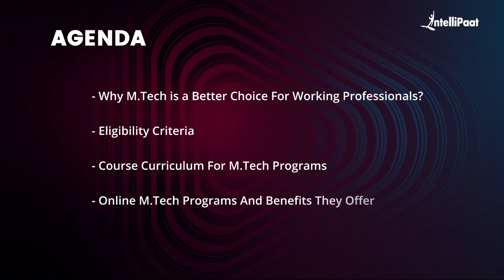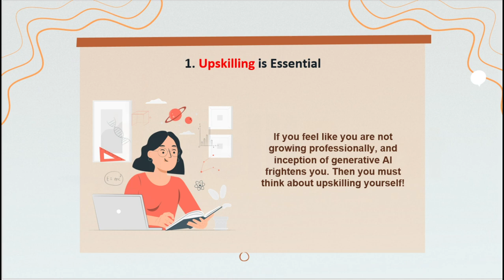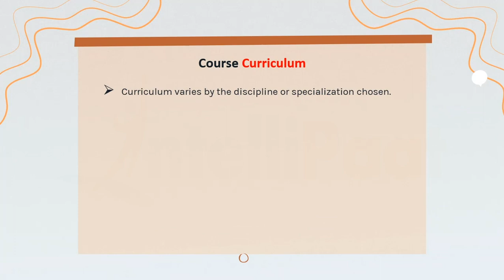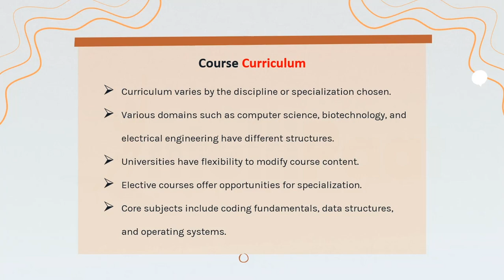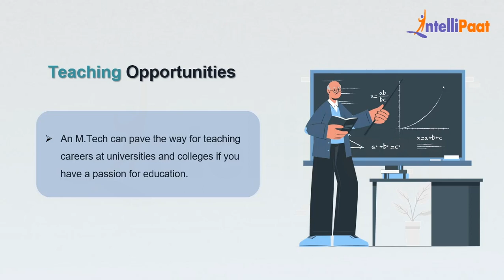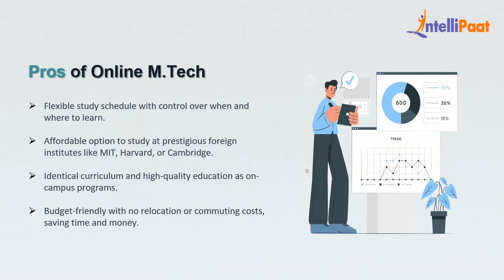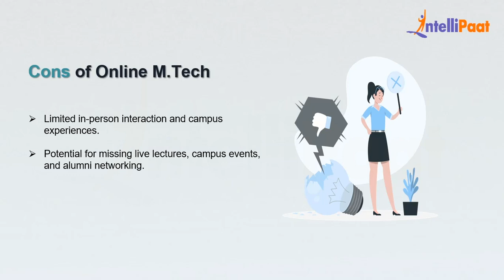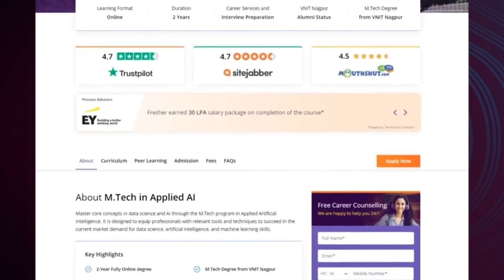MTech For Working Professionals | Online MTech | Intellipaat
In this video on MTech for working professionals, we will cover why MTech is a better choice for working professionals, and then we will look into the Eligibility Criteria and Course Curriculum, we will also see How MTech can be beneficial for working professionals and How Online MTech programs help working professionals to grow in their domain.

✅ What are MTech structures for working professionals?
M. Tech For Working Professionals is a course that is a 2-year postgraduate program for aspirants who have completed their bachelor's degree in BE/BTech or the same domain.

✅Is MTech for working professionals worth it?
If you are someone who is looking to upskill yourself in terms of knowledge and compensation, then pursuing m.tech can be an excellent choice for working professionals.

✅Which MTech course is best for working professionals?
The choice of the best M.Tech course for a working professional depends on their background, career aspirations, and the skills in demand in their industry. It's essential to research and select a specialization that aligns with your goals and industry trends. There are many options in which you can specialize such as Artificial Intelligence, Machine Learning, cyber security, software engineering, robotics, and many more.

This M.Tech program in applied artificial intelligence is designed to help professionals enhance their careers in the fields of data science and AI. The online M.Tech program helps you master data science, data analytics, and artificial intelligence skills to help you grow in your career. Learn from VNIT Nagpur faculty and industry experts through this online M.Tech program. Get the M.Tech degree from India’s most prestigious engineering college.

☑️Graduates/Post graduates with B.E / B. Tech / M.E / M. Tech / M. S. / M. Sc. / MCA Degree
☑️Professionals looking to grow their career with a Master’s in AI and ML.

👉🏼2-Year Fully Online degree
👉🏼M.Tech Degree from VNIT Nagpur
👉🏼Alumni Status of VNIT Nagpur
👉🏼Learn from VNIT Faculty and Industry Experts
👉🏼Weekend Classes
👉🏼Python and SQL Bootcamp by Intellipaat
👉🏼Multiple case studies and project works
👉🏼Career Services and Interview Preparation
👉🏼Dedicated Learning Management Team
👉🏼No Gate score required
👉🏼Convocation at VNIT Nagpur Campus